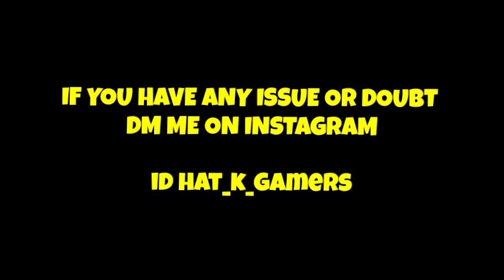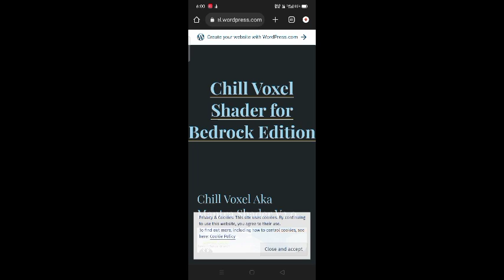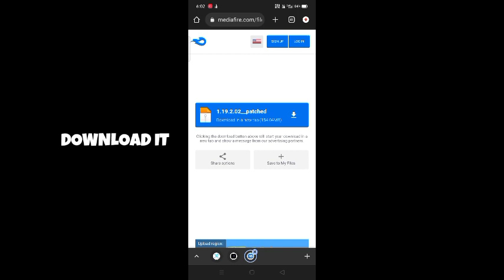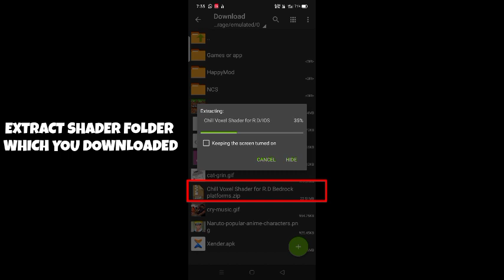Shader For Minecraft pe 1.19 Working Shader With block detail RXT